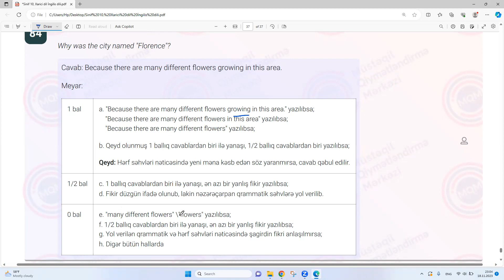19.11.2023 tarixli X sinif üzrə sınaq imtahanının İngilis dili fənnindən izahı